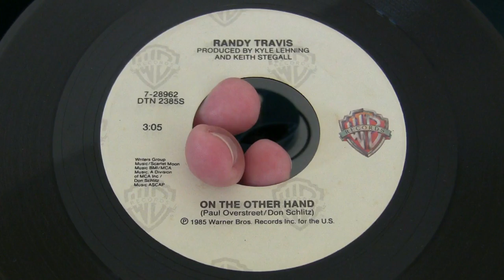Randy Travis-On The Other Hand